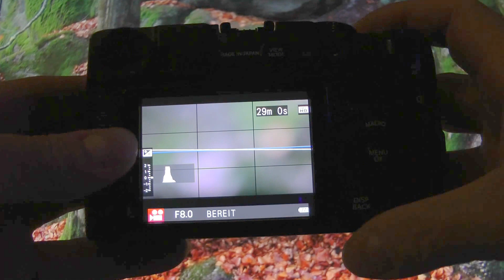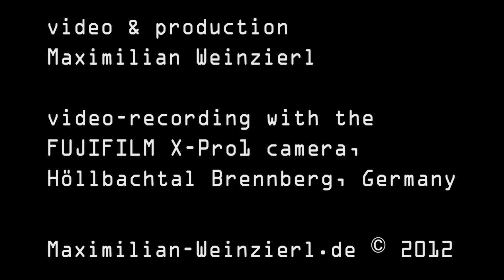Fujifilm x-pro1 video-recording testsample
test video-recording Fujifilm  X-Pro1 under low light conditions and high contrast; testsample test sample Fuji camera:  © Maximilian-Weinzierl.de hands on review. how to, "Hölle" Höllbachtal near Brennberg, bavarian forest, Germany